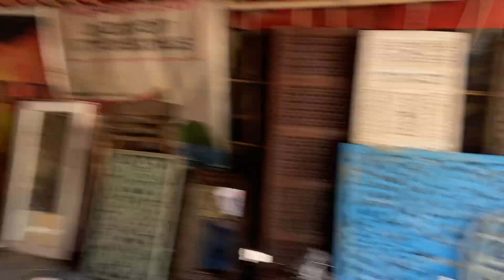Banjara Market Gurgaon | Cheapest Collection | Home Decor & Furniture | Most Affordable Home Decor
Banjara Market Gurgaon ! Cheapest collection
Banjara market Gurgaon is located in sector 56 gurgaon, you can reach here via cab, metro, car, bus.
The market is known for its huge range of home decor, kitchen products, rugs and wooden furniture at very cheap rates .. who know bargaining skills is the king in this market.. so try your skills and have some luxury decor for your house ..